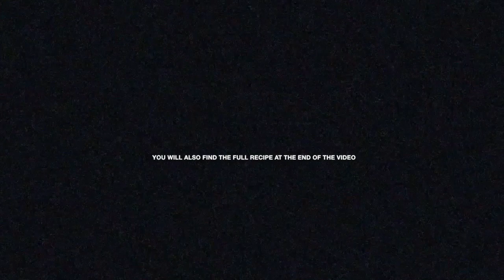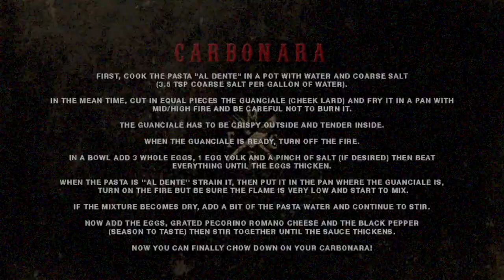MFC - Maki Food Core Breakdown - Carbonara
Today's recipe: Carbonara!

Welcome to my food series! Here you'll see and learn some of the typical and traditional Italian dishes!

Theme song for "Maki's Foodcore Breakdown" composed and recorded by Marco Coti Zelati

Follow Lacuna Coil on social media!